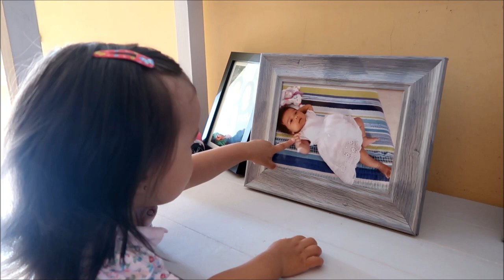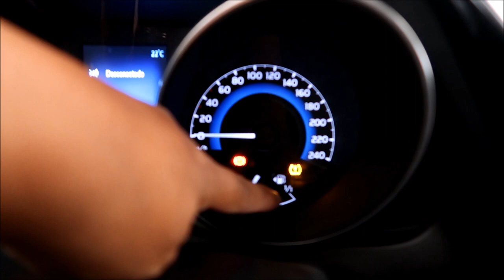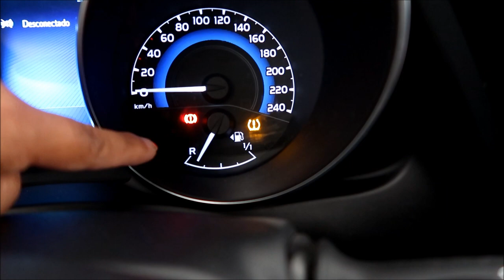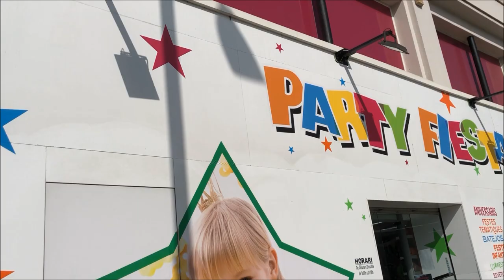DAY IN THE LIFE OF A MOM OF TWO VLOG 2019 || FILIPINA-SPANISH FAMILY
Hello beautiful people! Thank you so much for the love and support it means a lot to me.

Love,
Joby & Family